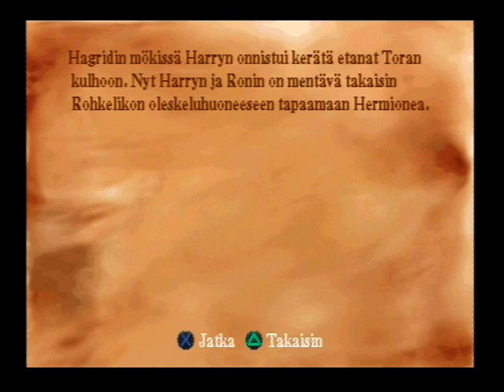HARRIH 2 Ep. 2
Eeppisen HARRIH-sarjan neljäs osa.
Noin puolivuotta kestänyt odotuksenne palkitaan viimein! Tässä jaksossa nauretaan, itketään, huudetaan ja kiroillaan. Mukana kaikkien rakastama HARRIH, Tylypahkan yleinen jakorasia Hermione, vanha, naisen äänellä höystetty mies ja rasistinen Mulkero Malfoy. Seassa on myös ripaus Ronia, mutta vain ripaus :'(